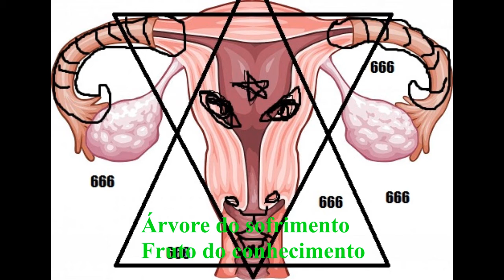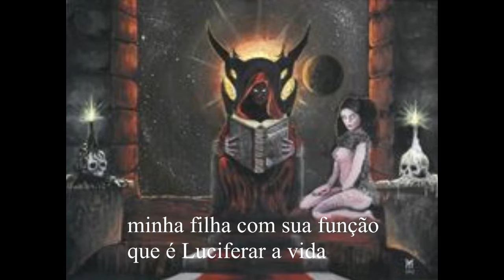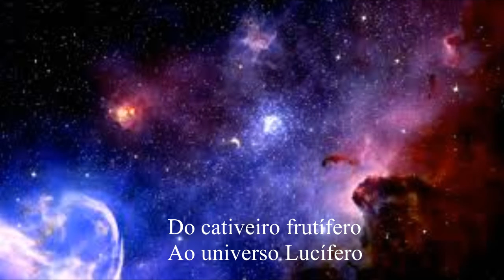Javé ressentido vs. Samael estrategista c/ sua (esposa-filha) Lilith , A Serpente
seguindo as palavras de Arthur Schopenhauer:
Toda verdade atravessa 3 fases:
1- é ridicularizada;
2- é violentamente contrariada;
3- é aceita como sendo sua própria prova